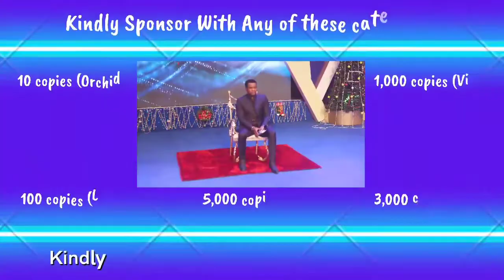RHAPSODY CLICKS (SEASON 7, EPISODE 2)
You can become a partner today by Joining Pastor Amaechi Udeaku in sponsoring Rhapsody of Realities today, kindly Click on the link 🔗 in my bio